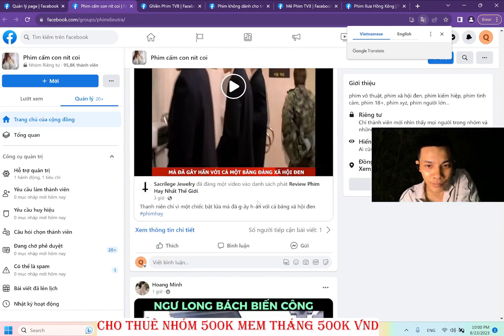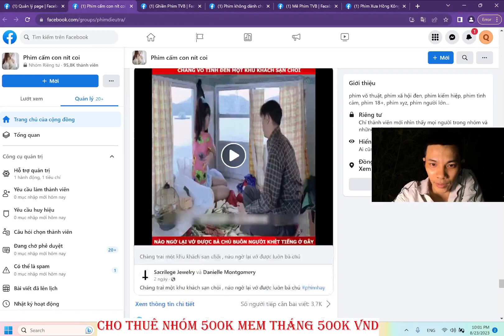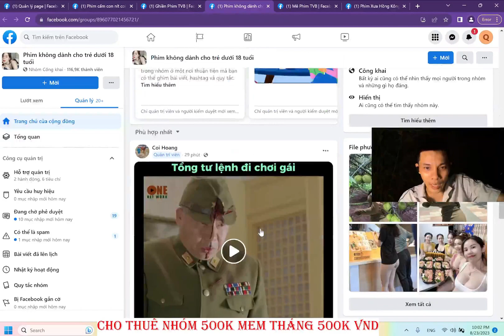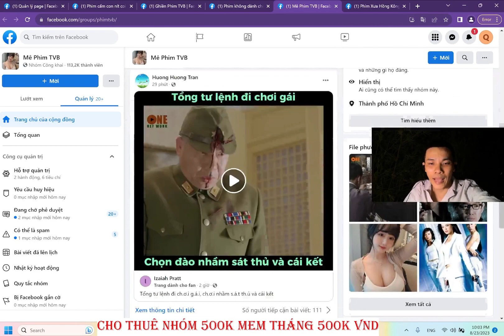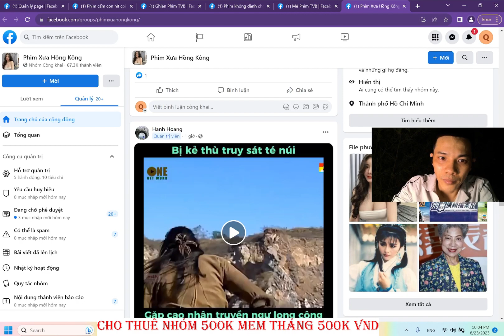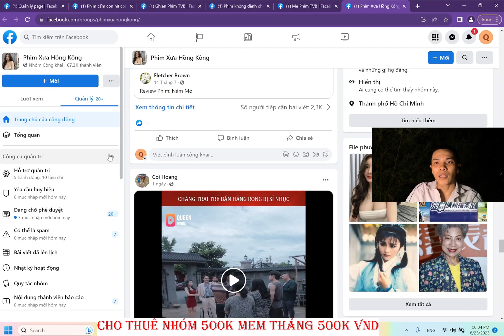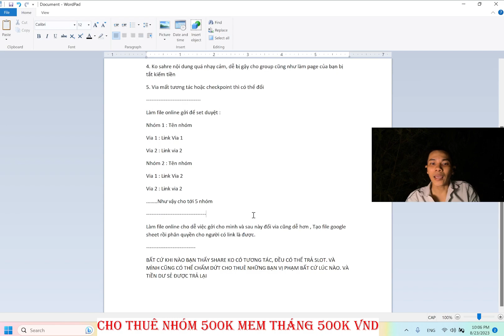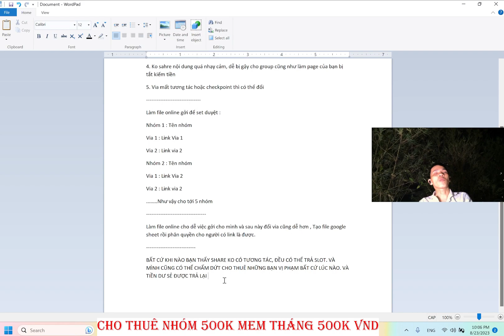Mở hệ thống nhóm nhỏ cho thuê 500k mem chỉ 500k vnd 1 tháng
THAM GIA NHÓM HỖ TRỢ CHO THUÊ CỦA MÌNH :
1. Mỗi nhóm được tham gia 2 nick
2. Mỗi ngày được sahre mỗi nhóm tối đa 5 bài (tổng 2 nick)
3. Chỉ share nội dung phim trích đoạn hoặc review phim, review về những chủ đề khác
4. Ko sahre nội dung quá nhạy cảm, dễ bị gậy cho group cũng như làm page của bạn bị tắt kiếm tiền
5. Via mất tương tác hoặc checkpoint thì có thể đổi
Làm file online gởi để set duyệt :
Nhóm 1 : Tên nhóm
Via 1 : Link Via 1
Via 2 : Link via 2
Nhóm 2 : Tên nhóm
Via 1 : Link Via 2
.Như vậy cho tới 5 nhóm
Làm file online cho dễ việc gởi cho mình và sau này đổi via cũng dễ hơn , Tạo file google sheet rồi phân quyền cho người có link là được.
BẤT CỨ KHI NÀO BẠN THẤY SHARE KO CÓ TƯƠNG TÁC, ĐỀU CÓ THỂ TRẢ SLOT. VÀ MÌNH CŨNG CÓ THỂ CHẤM DỨT CHO THUÊ NHỮNG BẠN VỊ PHẠM BẤT CỨ LÚC NÀO. VÀ TIỀN DƯ SẺ ĐƯỢC TRẢ LẠI